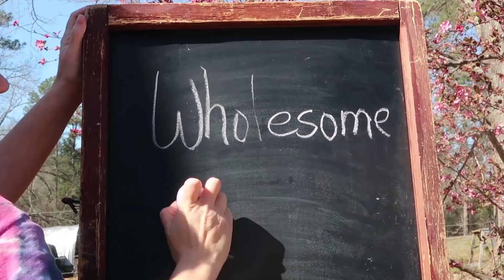I Was HANGRY! The Calm Before The STORM!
I Was HANGRY! Autoimmune diet is hard! The Calm Before The STORM! Florence turns south towards Georgia!

Our Incubator and Egg Turner